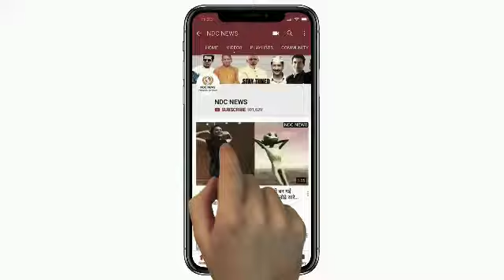आखिरकार रेप केस में फंसे मिथुन के बेटे की हो ही गई शादी , देखे वीडियो